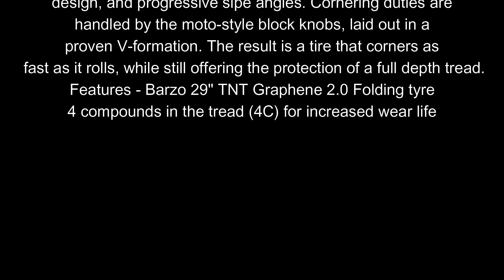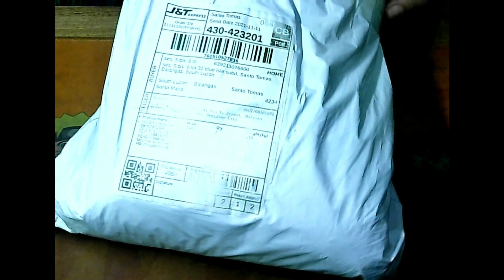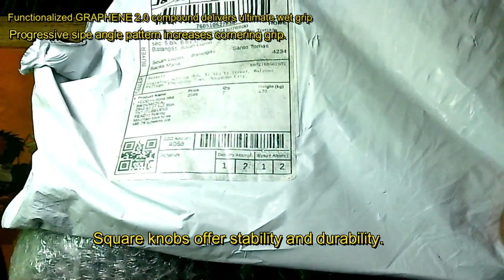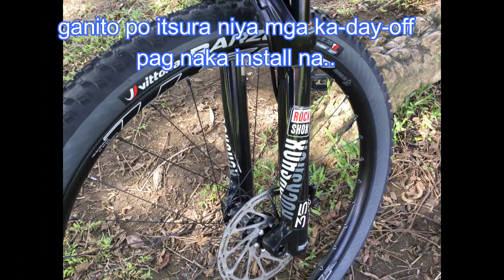Vittoria Barzo 29x2.10 27.5x2.35in TNT TUBELESS READY Folding Mountain bike tyres, tubeless tire